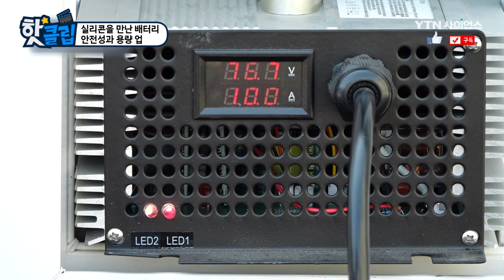실리콘을 만난 배터리, 안전성과 용량 업 [핫클립] / YTN 사이언스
흑연과 실리콘을 배합해
안전하고 용량이 높은 2차전지를
생산할 수 있다고 한다.
그렇다면 이 전지를 제작하는 방법과
사용할 수 있는 곳은 어디인지 함께 알아본다.